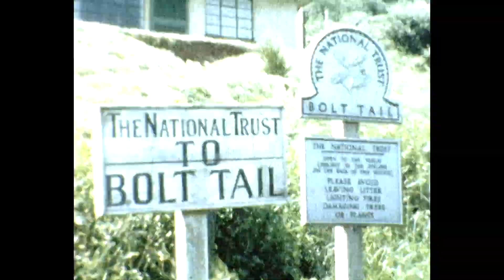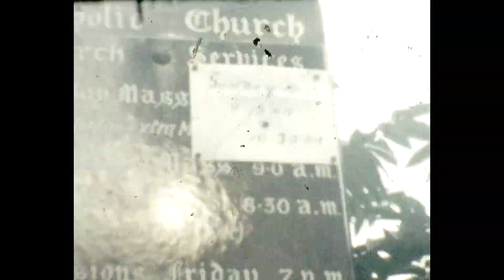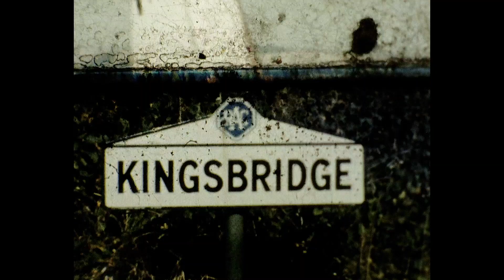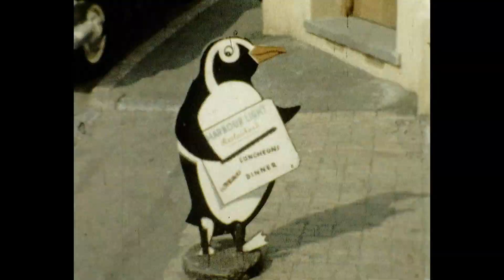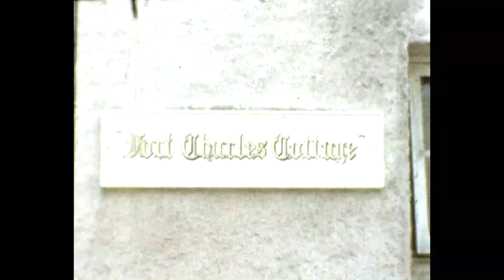Salcombe 1959 - 8mm (025)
The Wests went to Salcombe for a summer holiday in 1959.

The footage comes in two distinct sections:

(1) In the spring of 1959, Ken & Norah West took Tess on a trip to scout out the area, staying at the Great Gate Hotel in Salcombe, and on this occasion they met up with Tom & Barbara Tinsley (with Philip).

(2) In the summer, Ken & Norah West went to Salcombe on holiday with David, Peter & Tess, also Matty Nixon, renting one floor of Fort Charles Cottage.